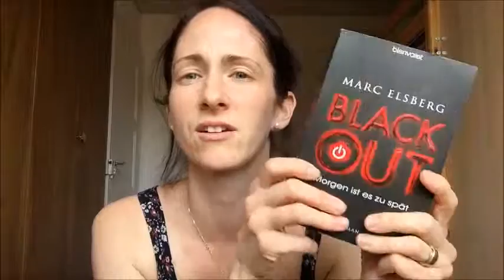Black Out Book Review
My first book review on my most favourite book so far